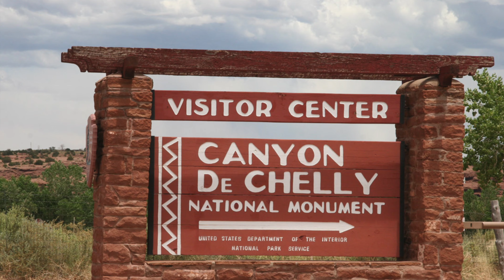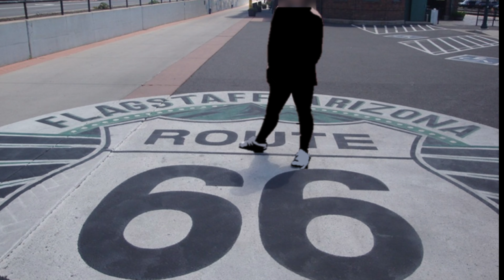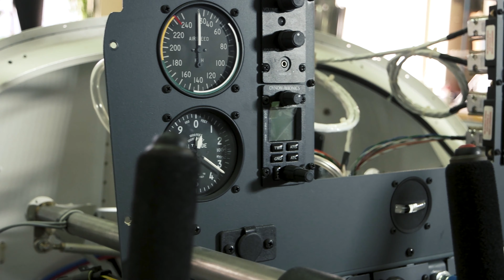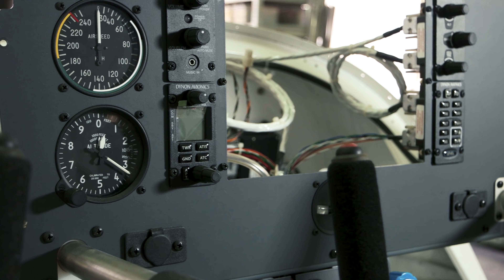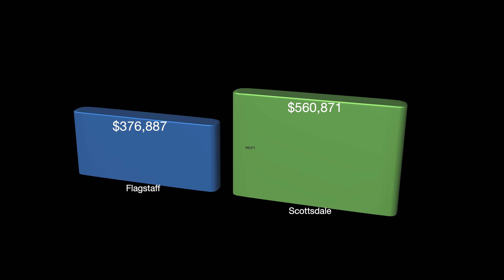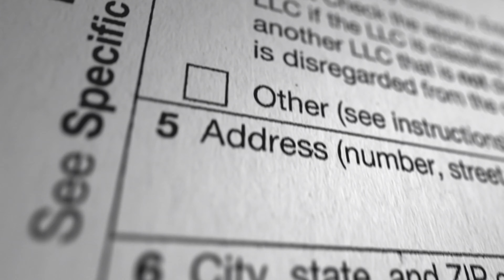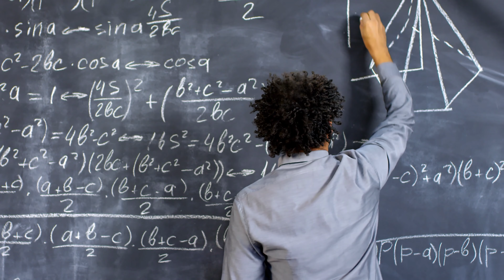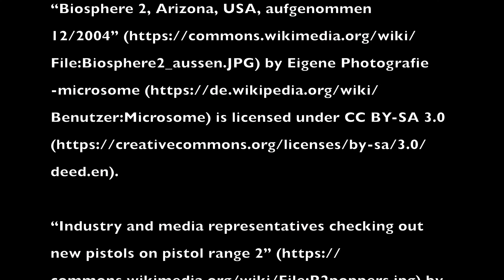Your Guide to Arizona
This video has what you need to know before deciding to move to or visit the great state of Arizona. From to the economy, to the culture, to the geographic environment, there's lots of great data, so have a pencil and paper ready.